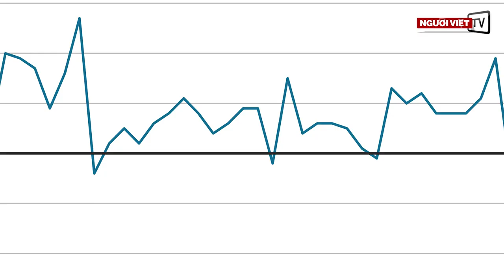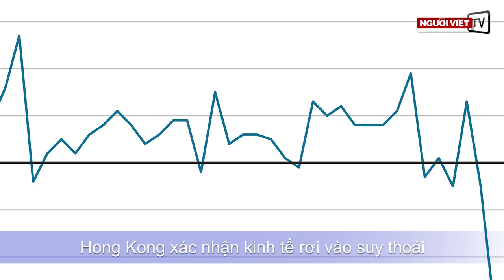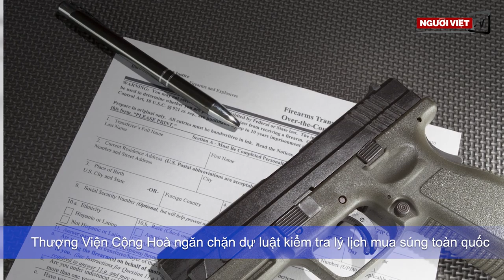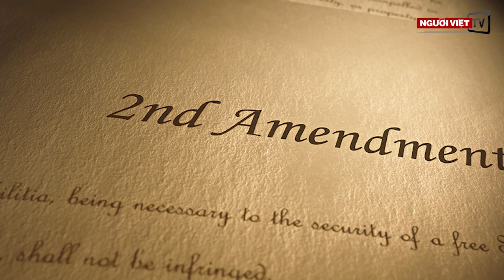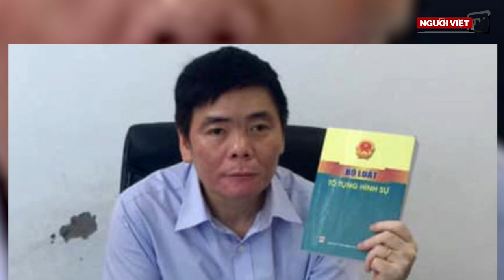Hong Kong xác nhận kinh tế rơi vào suy thoái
Tin Tổng Hợp 15/11/2019:
-Thượng Viện Cộng Hoà ngăn chặn dự luật kiểm tra lý lịch mua súng toàn quốc
-Hướng dẫn viên Việt tiếp tay cho khách Trung Cộng lăng mạ cột mốc quốc gia
-Vợ chồng luật sự Trần Vũ Hải bị kết án 12 tháng cải tạo không giam giữ